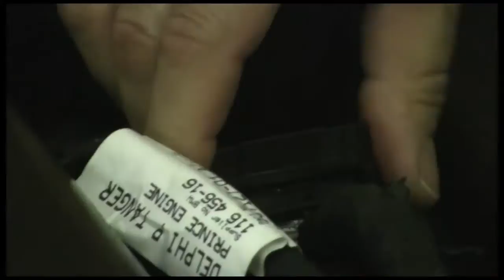11E MINI ME Electric Conversion of 2009 Mini Cooper Clubman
Front End Dissassembly Part 1.   Removing front end componenents to gain access to engine and drive train.